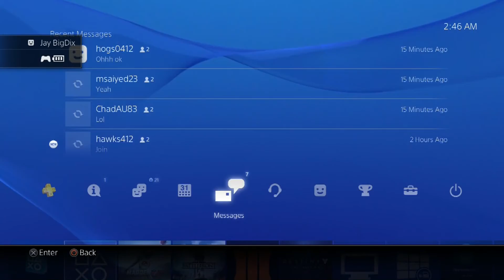NFL WILD CARD PREDICTIONS 2016!!! :: MADDEN 16 ULTIMATE TEAM PS4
madden 14
PlayStation 4
mut 16
ps4